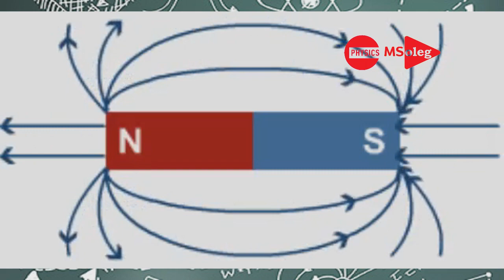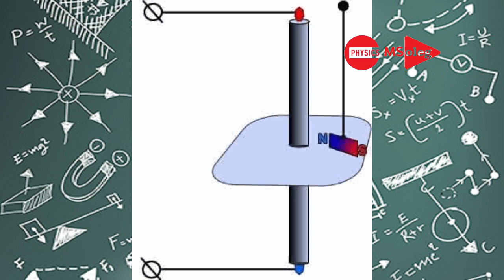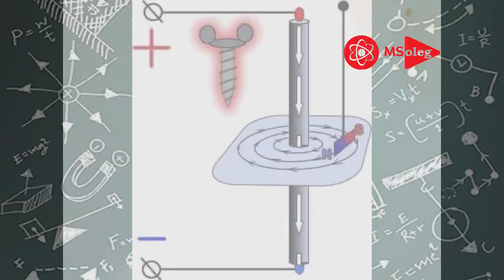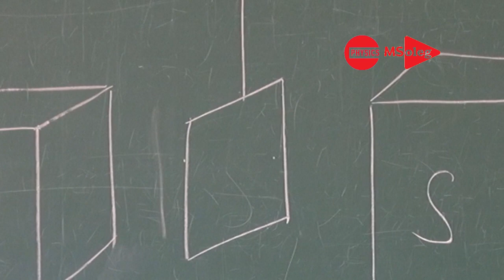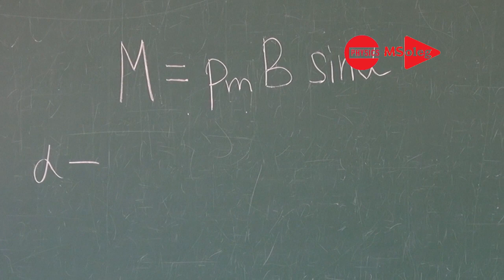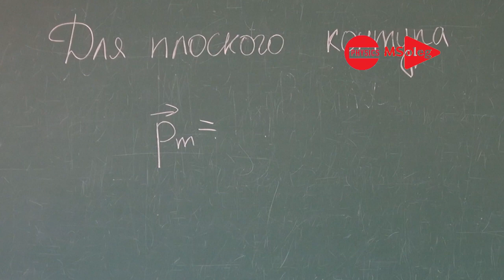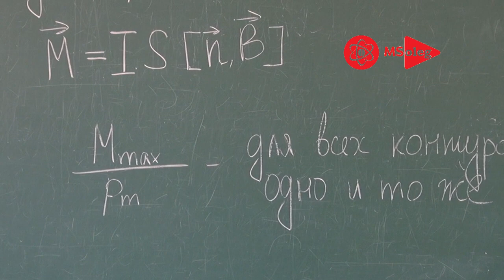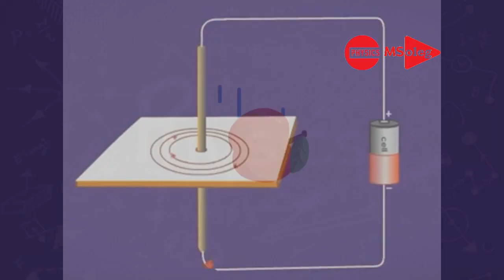Магнитное поле. Опыты. Магнитная индукция. Эксперименты. Рамка с током.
Магнитное поле было обнаружено опытным путем. Проводились эксперименты с взаимодействием постоянных магнитов. И особый интерес представляли законы взаимодействия проводников, по которым пропускался электрический ток. И так поля, которые возникают в пространстве, окружающем постоянные магниты и токи называются магнитными.

Из опытов по изучению магнитного поля было установлено:
1 Движущиеся заряды создают магнитное поле в пространстве
2 Магнитное поле действует только на движущиеся заряды
Магнитное поле само по себе не видно, его можно увидеть с помощью металлических опилок и постоянного магнита или тока в проводнике.
Опыт 1. Закрытый сосуд с отверстием по центру. Сосуд заполняют жидкостью и помещают железные опилки. В сосуд вдвигают постоянный магнит и видно, как металлические опилки выстраиваются по магнитным силовым линиям в виде дуги, которая тянется от полюса северного к южному. Образовываются магнитные силовые линии.
Опыт 2. Рядом с магнитом подбрасываем металлическую пыль. Смотрим в замедленной съемке. Вид магнитного поля, образовываются дуги магнитных силовых линий.
Опыт 3.  По катушке пропускаем электрический ток и видим, как металлические опилки выстаиваются в виде образования из круглых магнитных силовых линий.

Направление магнитного поля. Рамка с током

Для исследования свойств магнитного поля используется рамка с током. Она представляет собой замкнутый плоский контур с током. Воздействие магнитного поля на рамку с током зависит от формы, расположения рамки, а также от направления тока в контуре.
За положительное направление нормали принимается направление, связанное с током правилом правого винта (правило буравчика). Направление поступательного движения правого винта определяется вращением головки винта в направлении тока, текущего в контуре.
Магнитное поле оказывает ориентирующее действие на плоский контур с током.
N северный полюс, а S южный полюс магнитной стрелки.

Что бы определить направление магнитного поля в данной точке необходимо поместить в данную точку магнитную стрелку. Направление, совпадающее с направлением силы, действующей на северный полюс магнитной стрелки, будет совпадать с направлением магнитного поля.

Вектор магнитной индукции
Во внешнее магнитное поле помещаем рамку с током.
Вращающий момент сил, который действует со стороны внешнего магнитного поля на плоский контур с током, зависит как от свойств магнитного поля, так и рамки с током.
Вращающий момент сил определяется как векторное произведение вектора магнитного момента рамки с током на вектор магнитной индукции, где вектор магнитной индукции – силовая характеристика магнитного поля.
Скалярная величина момента определяется формулой момент сил равен произведению магнитного момента на магнитную индукцию и на синус угла альфа.
Увидеть вращение момента можно при помощи компьютерной анимации.
Проведем очень простой опыт. Для этого нужен проводящий неодимовый магнит, батарейка и проводящая медная спираль или рамка. Магнит примагничивается к отрицательному полюсу батарейки. Проводящая спираль служит, чтобы соединить плюс и минус батарейки. По медной спирали течет ток и соответственно ток так же течет в неодимовом магните. Магнитное поле, создаваемое магнитом, действует на ток в магните и на ток в медном проводящем контуре и спираль начинает вращаться.
Такой же опыт можно провести с медной рамкой.
Для плоского контура с током магнитный момент определяется по формуле: произведение силы тока в рамке на площадь поверхности рамки и единичный вектор нормали к поверхности рамки. Момент сил можно записать в виде: произведение силы тока в рамке на площадь рамки и на векторное произведение единичный вектор нормали к поверхности рамки и вектора магнитной индукции.
Если в данную точку магнитного поля помещать рамки с различными магнитными моментами, то на них действуют различные вращающие моменты, но отношение максимального вращающего момент сил к магнитному моменту рамки с током одинаково для всех контуров.
Вектор магнитной индукции B – силовая характеристика магнитного поля и определяется максимальным вращающим моментом, действующим на рамку с магнитным моментом, равным единице, когда нормаль к рамке перпендикулярна направлению поля.

Магнитное поле графически изображают с помощью линий магнитной индукции.
Это линии, касательные к которым в каждой точке совпадают с направлением вектора B.  Линии магнитной индукции всегда замкнуты и охватывают проводники с током.
Единица измерения магнитной индукции Тесла.
Таймлайн видео:
00:00 Физическая заставка
00:42 Магнитное поле
01:49 Опыты с постоянными магнитами

03:14 Рамка с током. Направление магнитного поля
05:14 Вектор магнитной индукции
06:43 Опыт электромотор: магнит, батарейка, медная спираль
07:29 Плоский контур с током
08:39 Определение магнитной индукции. Единицы измерения